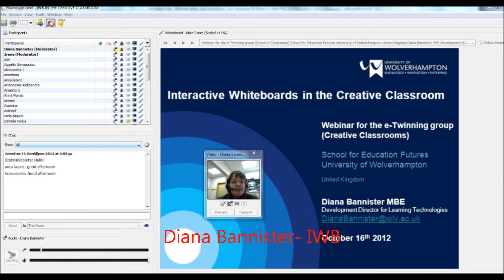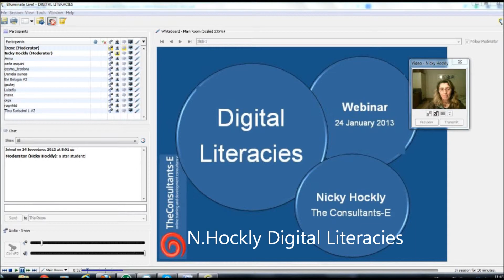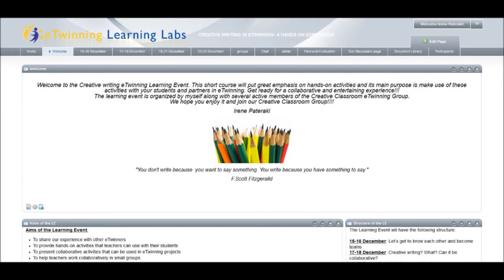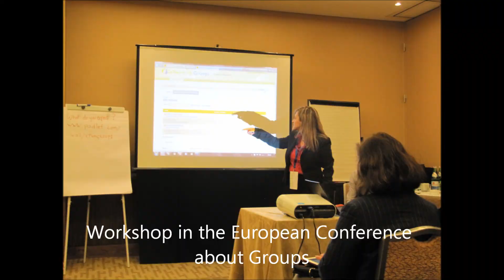Overview of Creative Classroom Activity 2012-13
Have a look on the things that our etwinning group did during the school year 2012-3